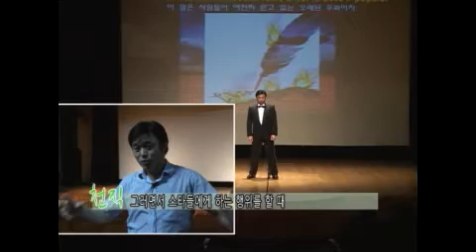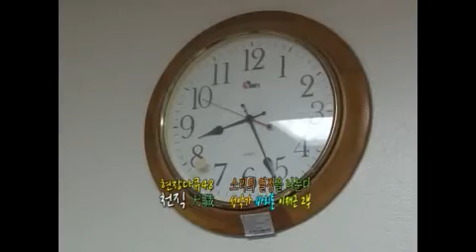9월3일방송)23회천직 바리톤이재근 2 2부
바리톤 이재근 소리의 열정을 나누다.성악가,오페라가수로서의 삶과 나눔을 실현하는 정통클래식 공연기획자로서의 삶을 조명한 방송